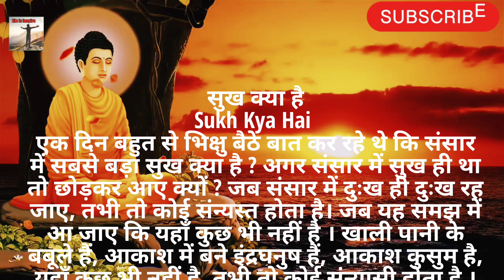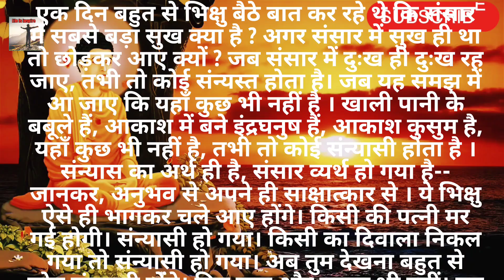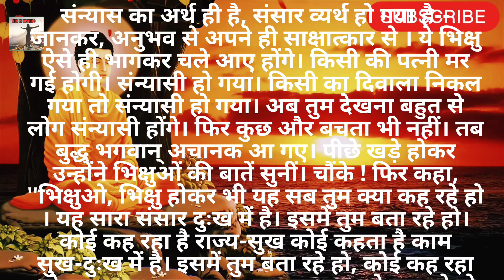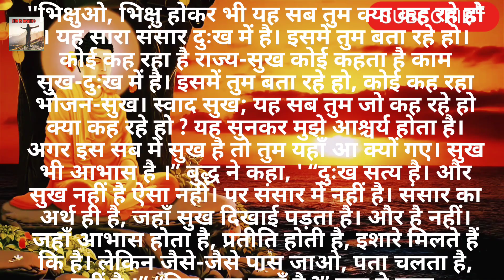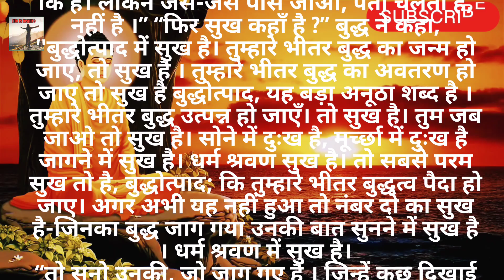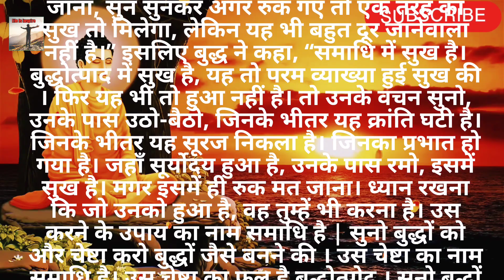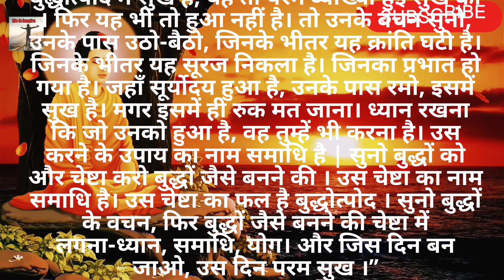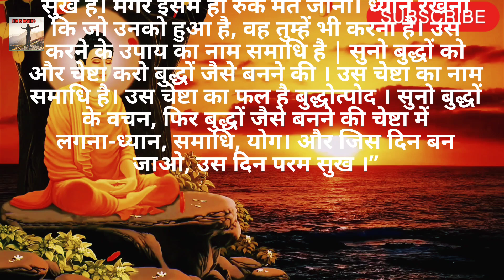भगवान गौतम बुद्ध से जानिये सुख क्या है |Gautam Buddha| Buddhist Story On Lust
Buddhist Story On Lust|The
Result Of Lust Story Of Buddha And chakshupal
This is the Buddhist Story on lust.

people search 🔍🔎
motivational story
short motivational story for students in hindi
eagle motivational story
motivational story about teamwork
motivational story about not giving up
motivational story about time
motivational story about failure
motivational story books in telugu
motivational story background music
motivational story books in marathi
motivational story books in malayalam
motivational story book in tamil